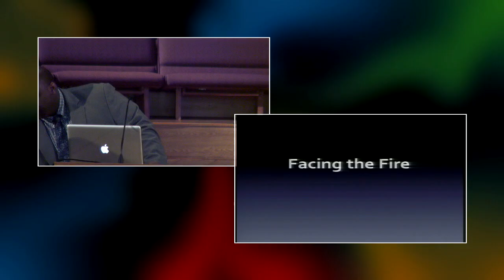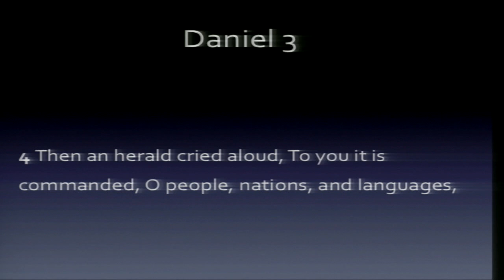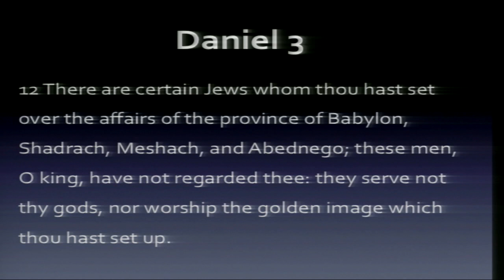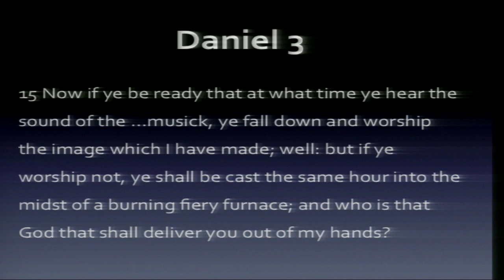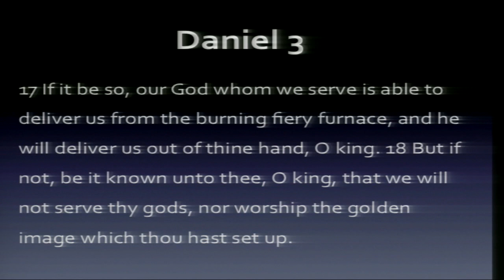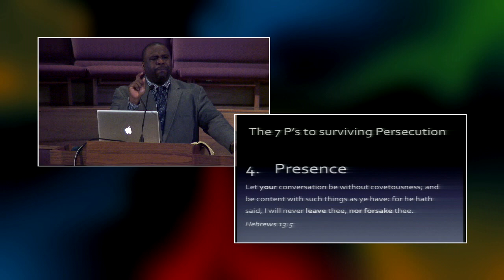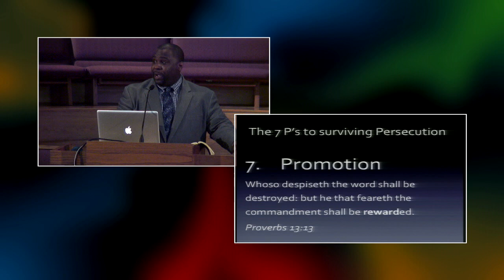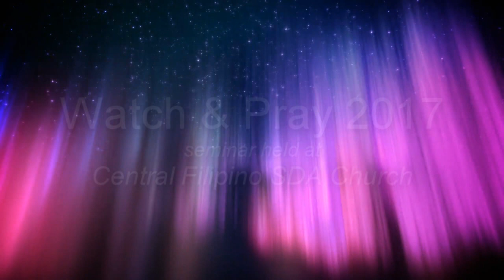Facing the Fire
Watch and Pray 2017 - Eric Walsh guest speaker